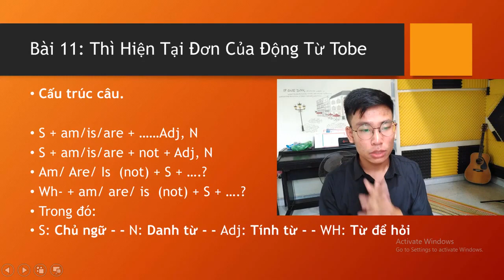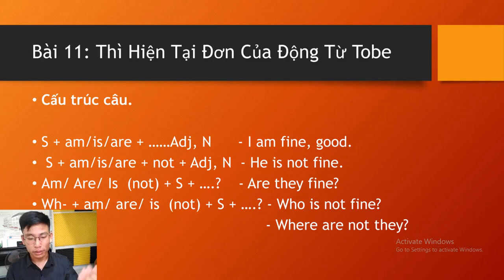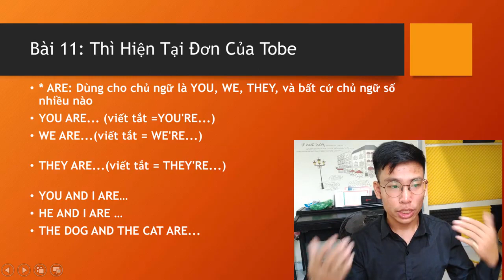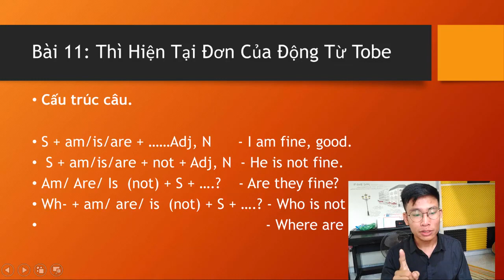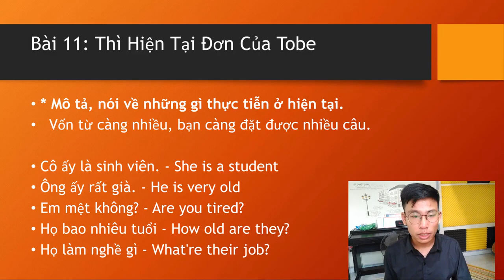Thì Hiện Tại Đơn Của Động Từ Tobe, Học Tiếng Anh Từ Mất Gốc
or
►Chủ Tài Khoản: Lê Văn Lộc
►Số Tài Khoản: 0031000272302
►Swift Code: BFTV VNVX
or
►CTK: Lê Văn Lộc
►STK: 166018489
►Swift Code: ASCBVNVX